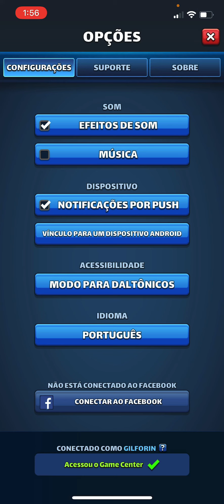90x invocaciones de 4ta temporada. Buscando Elisabeth y trucos incluidos